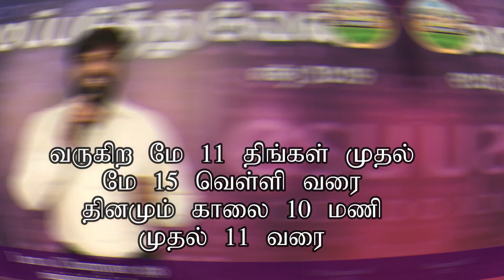VBS 2020 | Virtual Bible School | Announcement | For Kids | Ad for VBS | Pray and Wait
VBS will be from May 11 to May 15
Encourage the Kids around you to join...

Service Time:
Tamil Service

Google pay and PayTM:
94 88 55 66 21

Our Account Details:
Bank Name: Karur Vysya Bank (KVB)
Bank Branch: Madurai - Thirumangalam
IFSC Code: KVBL0001828
A/c Name: Assembly of God Church, Thirumangalam.
A/c No.:  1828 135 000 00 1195

Associate Pastor
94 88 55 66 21

53A, Ashok Nagar,
Tirumangalam,